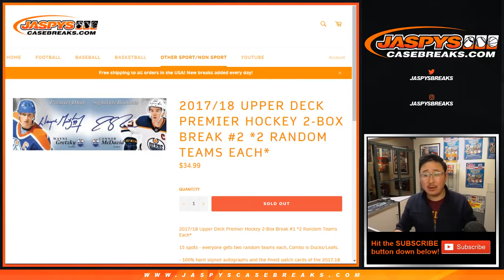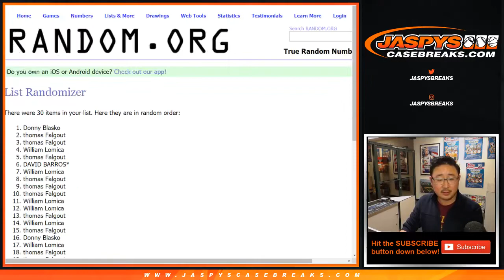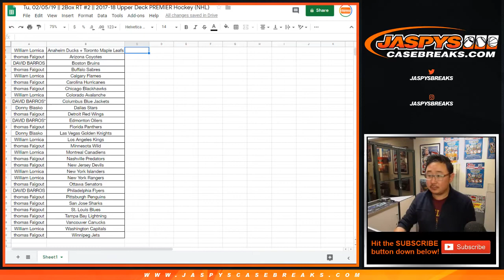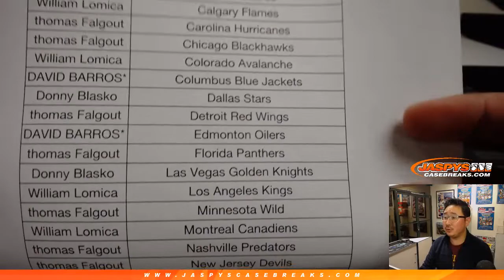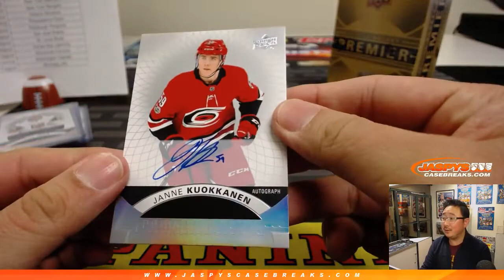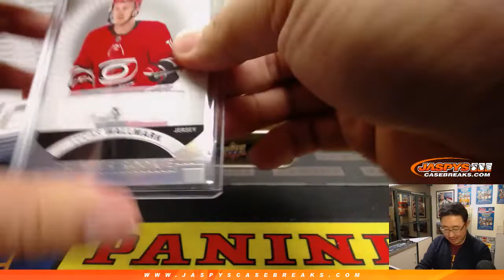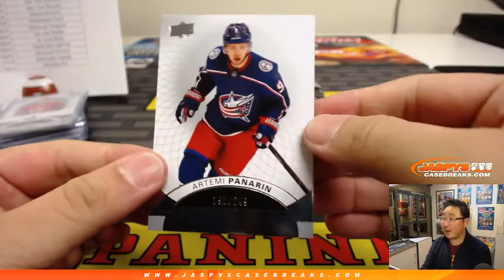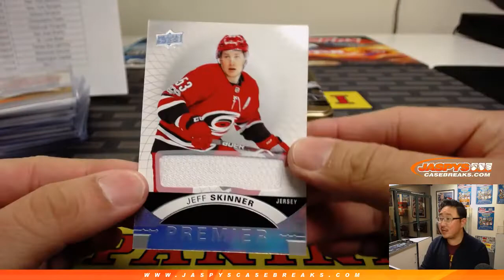Tu, 02/05/19 || 2Box RT #2 || 2017-18 Upper Deck PREMIER Hockey (NHL)